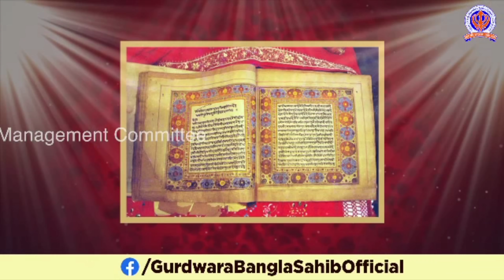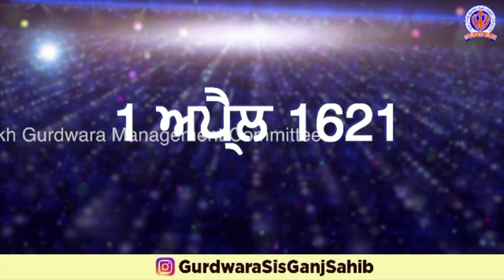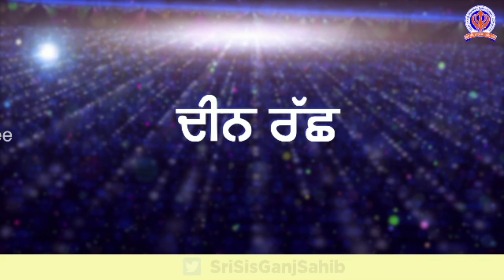धन गुरु तेग़ बहादर साहिब......